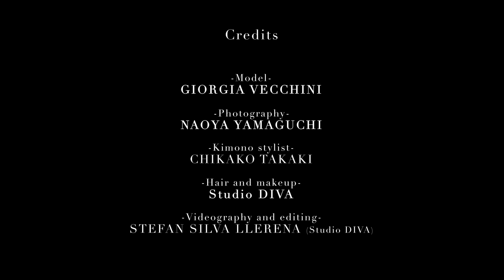Giorgia cosplay in kimono a Tokyo, con Studio Diva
Lo Studio Diva a Tokyo offre la possibilità di provare l'esperienza di indossare il kimono, seguire workshop di teatro noh e danza tradizionale con maestri professionisti, ed avere preziose foto ricordo delle esperienze vissute. Il Maestro Yamaguchi è stato in Italia varie volte ospite di festival come Lucca Comics and Games, Napoli Comicon e Fumettopoli per mostre, workshop e dimostrazioni di fotografia.
Ochacaffè è una associazione di amicizia Italia Giappone. Lavora per portare la cultura giapponese in Europa. Ci occupiamo di musica J-Pop, arte nipponica, lingua giapponese, e collaboriamo con molti festival di cultura giapponese sia pop che tradizionale. Vi aiutiamo ad andare in Giappone per vacanza studio con destinazioni varie: Tokyo, Kyoto, Osaka, Nagano, Kyoto, ecc.